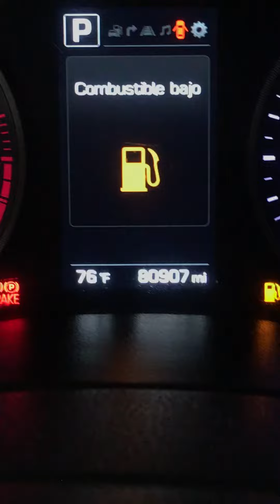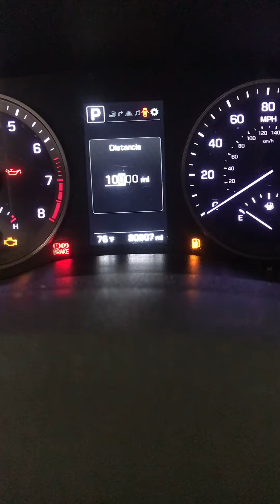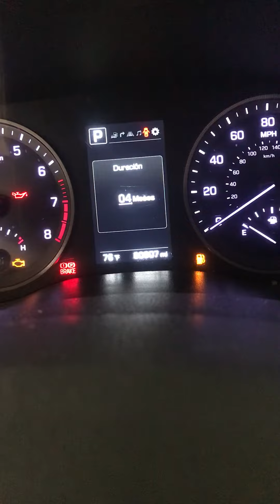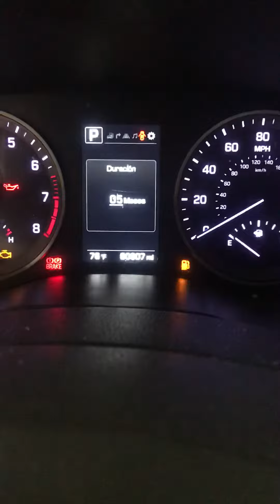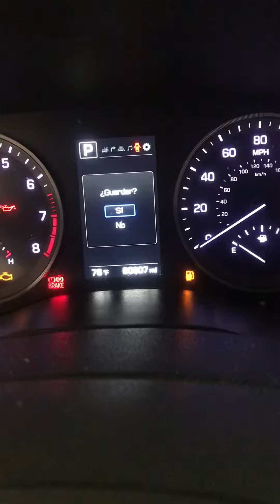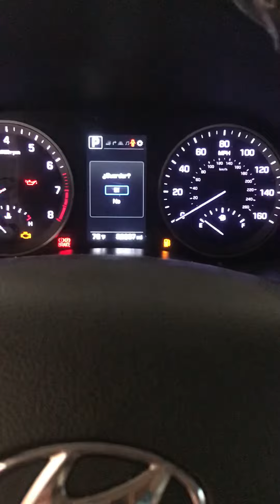Cómo hacer el reset de cambio de aceite de una Hyundai Tucson turbo año 2016